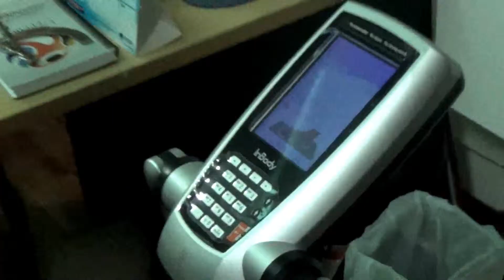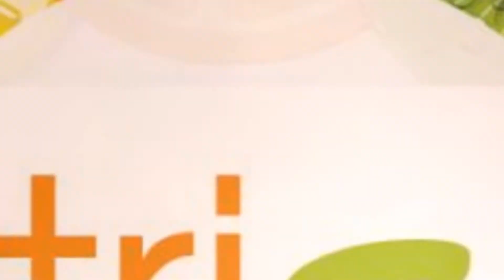Andrea Villacrés en Nutrisalud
Nuestra Estrella de Octubre, Andrea Villacrés, se alimenta sanamente gracias a @nutrisalud_ec y a Jessica Orellana, Nutricionista, totalmente recomendados!